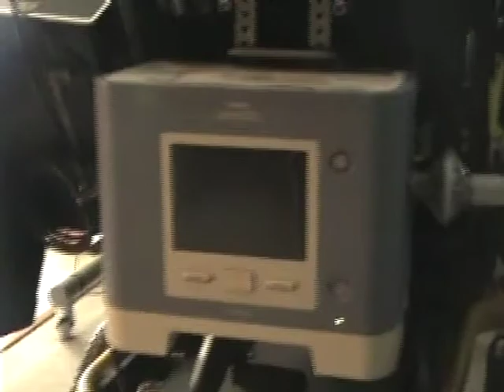1 Unplugging Cables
Unplug all cords from wheelchair, and plug in cigarette adapter to top of black battery on back of wheelchair.
Drive wheelchair into bathroom, facing the sink, and as far to the RIGHT as possible.
Make sure long hose and mouthpiece are in place on vent.